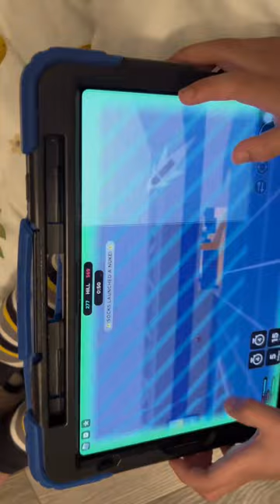Andy’s first video